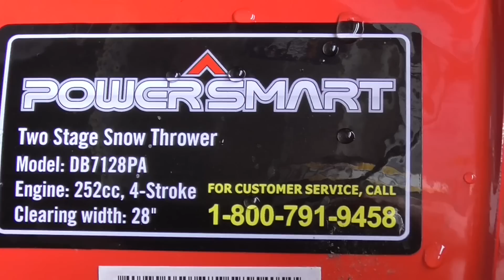Powersmart's 28" Snowblower Review DB7128PA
Unit featured in the video
Powersmart 24" model
Powersmart 24" with Power Steering
In this video, I try out Powersmart's 28" snowblower.  We have a heavy snow that we are trying this unit out in.

Doublewide6 Repairs LLC has a Master’s Degree in industrial technology with a specialization in Manufacturing,  due to factors beyond the control of Doublewide6 Repairs LLC and anyone featured in his videos, I cannot guarantee against improper use or unauthorized modifications of this information.  Doublewide6 Repairs LLC assumes no liability for property damage or injury incurred as a result of any of the information contained in this video or any of Doublewide6’ Repairs LLC's videos.  Use this information at your own risk. Doublewide6 Repairs LLC recommends safe practices when working on equipment, power tools, chemicals, electronics, electrical systems, vehicles, and or with tools seen or implied in this video. Due to factors beyond the control of Doublewide6 Repairs LLC, no information contained in this video shall create any expressed or implied warranty or guarantee of any particular result. Any injury, damage, or loss that may result from improper use of these tools, equipment, or from the information contained in this video is the sole responsibility of the user and not Doublewide6 Repairs LLC.